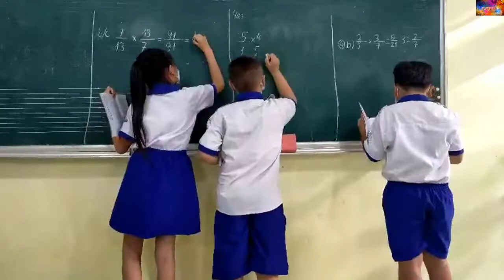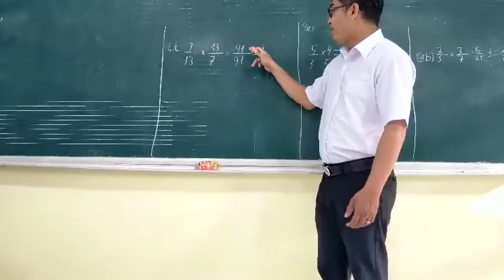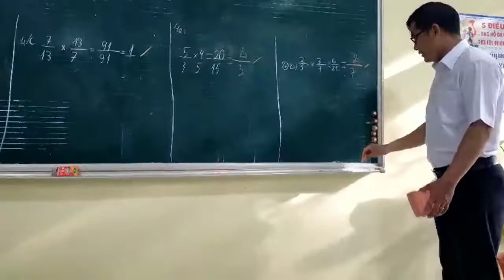HỌC SINH LỚP 4B KHỞI ĐỘNG : KHÓA 2021-2022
Để tạo thêm sức mạnh cho các em lớp 4B tham gia học tập. Thầy Tú 4.0 đã cho các em khởi đọng để tạo nên không khí sôi nổi.